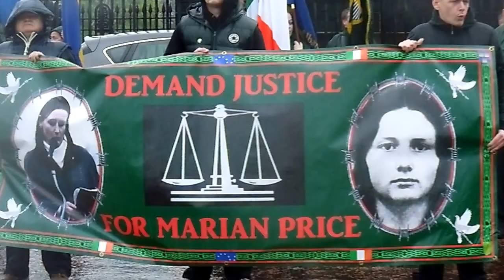GLASGOW PARADE JUSTICE FOR MARIAN PRICE 2013